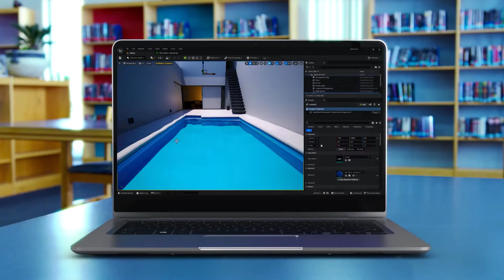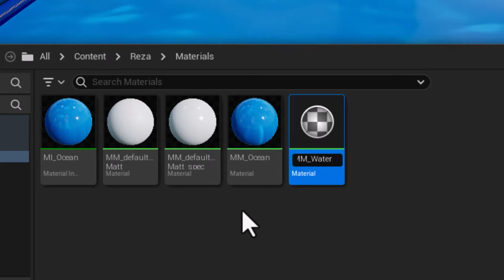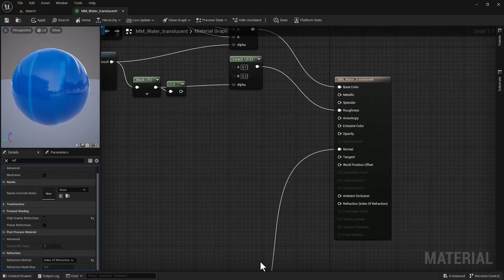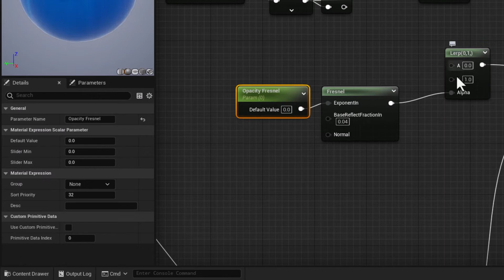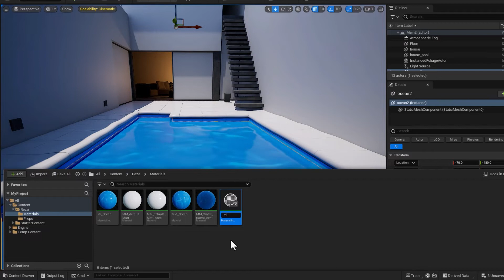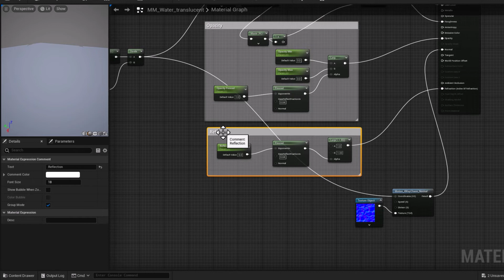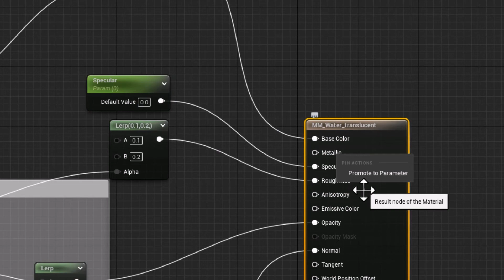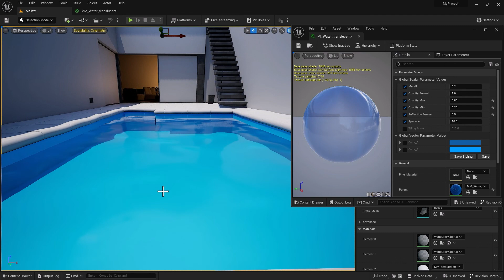UE5 Series: Creating Translucent Water Materials in UNREAL Engine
This comprehensive guide delves into the captivating realm of translucent water creation, seamlessly continuing from our Dynamic Water Materials video on this channel. This step-by-step tutorial provides invaluable insights for crafting mesmerizing transparent water effects.
Bookmarks:
00:00 Let's get started
01:03 Scene Preparation
05:57 Setting up the Opacity
10:15 Setting up the Reflection
14:01 Final Tweaks
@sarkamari